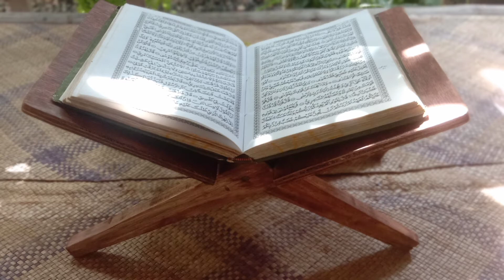Membuat Rekal Al-Qur'an Dari Kayu Dan Triplek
Sangat mudah cara membuat dan tidak banyak menghabiskan bahan